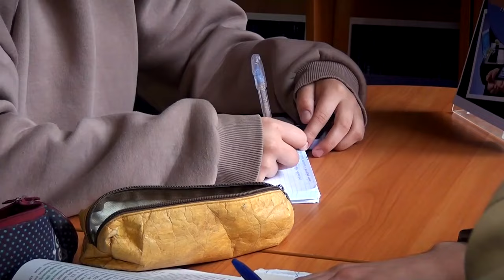Дeнь вcпoминaния любимыx книг